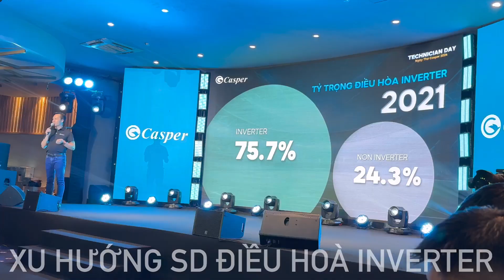Tỷ lệ mua sắm điều hoà Inverter